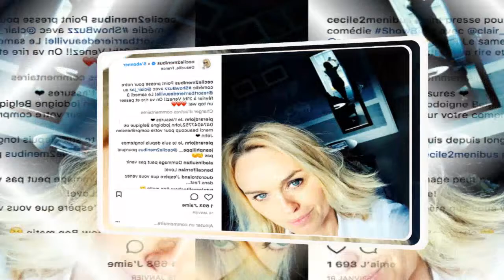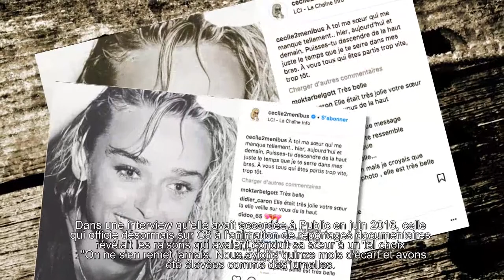Cécile de Ménibus rend un vibrant hommage à sa sœur, trois ans après son suicide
Sur Instagram, l'animatrice et chroniqueuse de télévision Cécile de Ménibus a sobrement rendu hommage à sa sœur, laquelle s'est donnée la mort il y a tout juste trois ans.